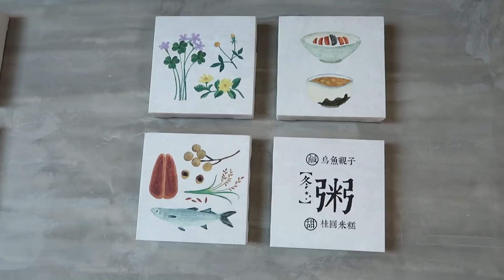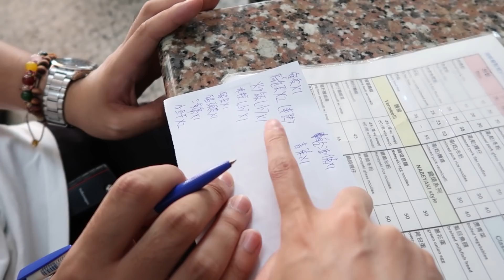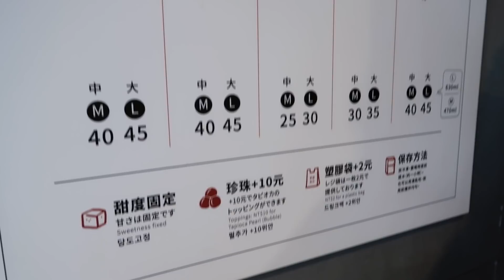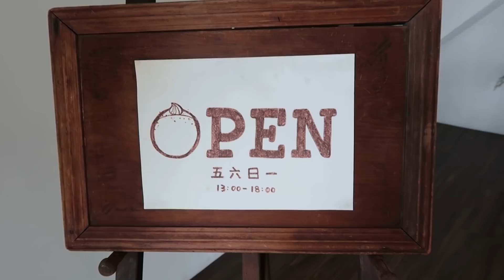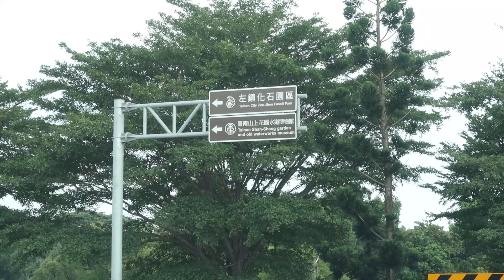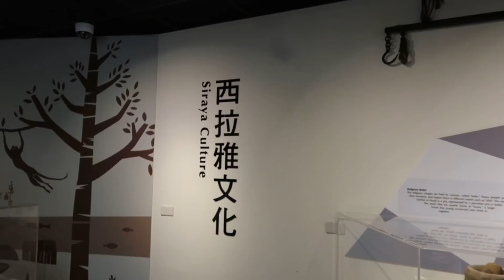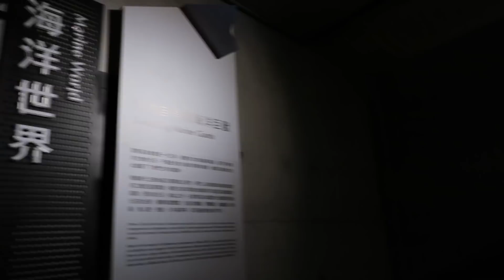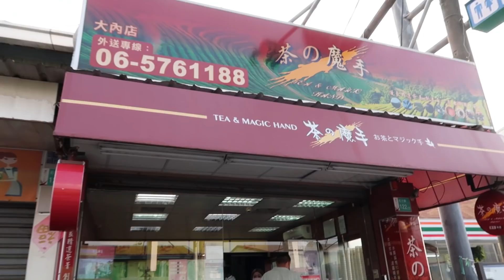dd噪台南Vlog｜我們點了一桌菜不用$200!? 來去左鎮看化石🦖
📌dd噪是有旅伴的新系列，是為了把獨旅的影片分開來，讓大家比較好區分～
dd噪就是台語一直跑的意思啦😂
第二天我們去吃了無名米糕~
沒想到這間巷弄美食我現在才知道!!
重點是東西便宜到爆😆😆😆
老宏點了一桌菜 居然不用$200 太超值~
推薦大家來台南可以來吃吃看
但是盡量早點來!! 不然你會等很久~

這次終於喝到双生綠豆沙牛奶
看我的反應就知道 好好喝喔!! 超濃郁的
雖然要排隊 但是店員動作很快 一下就買到了!!

最後一個行程 我們去了"台南左鎮化石園區"
我是個恐龍控 也是化石控 一知道有這個新景點 我就想超想去的!!
全票$100 滿便宜的 一次可以逛五個館
我覺得很適合家長帶小孩來放電
逛完整個園區大概一個多小時~
🍜無名米糕
地址:台南市中西區中山路8巷5號
超推!!! 一定要來吃!!! 給他吃爆!!!

🥤双生綠豆沙牛奶
地址:台南市中西區民族路二段281號
現在變成休週一、二囉!! 假日去也喝的到了~~

🍩Perfe’dough
地址:台南市南區新興路414號3F
很好吃!! 我們只吃了巧克力口味 巧克力醬本身不甜
是苦甜的味道 可能因為甜甜圈本身有撒糖粉了 很值得吃吃看!!

🦖臺南左鎮化石園區
地址:台南市左鎮區61-23號
適合親子的一個好所在!!
我的日常和抽獎都在放IG唷！快來跟我聊天吧~